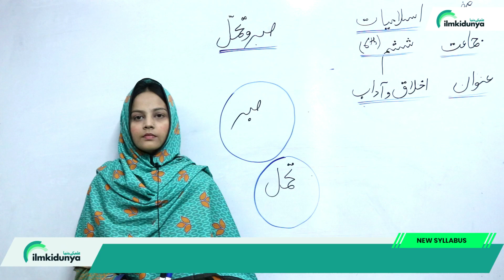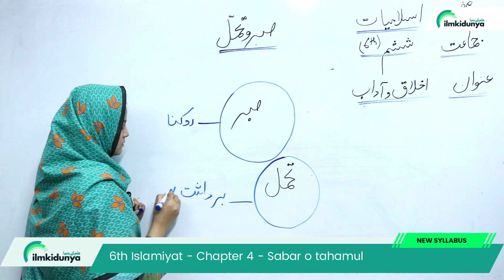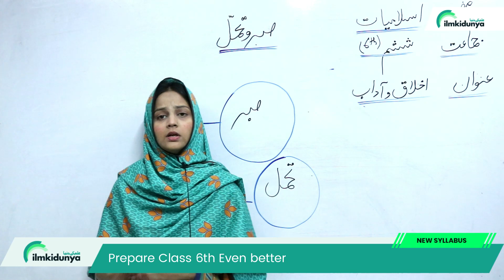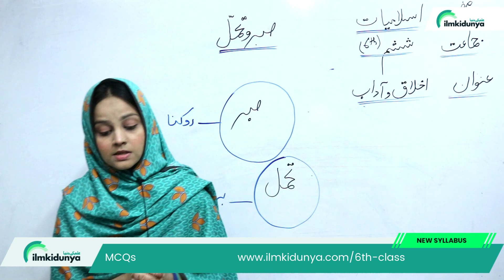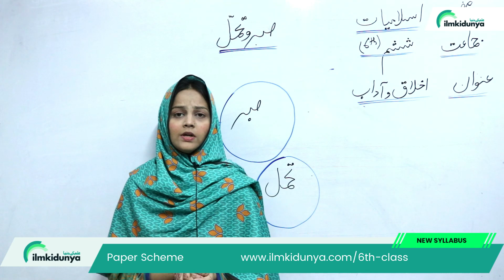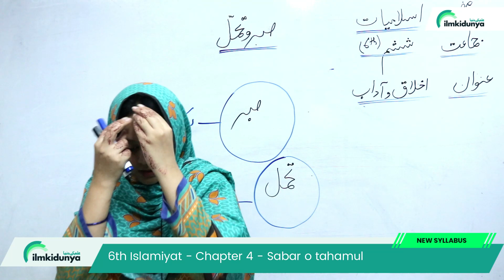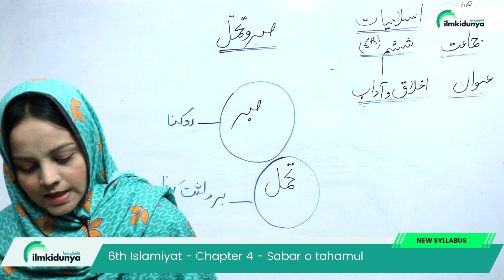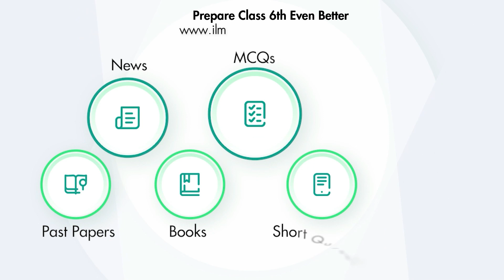Class 6 islamiat Book Chapter 4 | Sabar o Tahamul | New Book Islamiat Class 6th - Unit 4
In this online lecture, Teacher explains 6 Class Islamiat Chapter 4 . The topic being discussed Class 6 islamiat Book Chapter 4 | Sabar o Tahamul | New Book Islamiat Class 6th - Unit 4